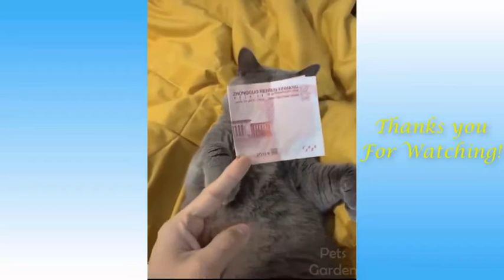Cute And Funny Pet Compilation #7 - Cute Pet Videos (CPV)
Cute Pet And Funny Animals Compilation - Cute Pet Videos (CPV)